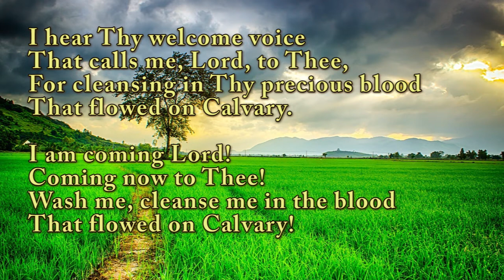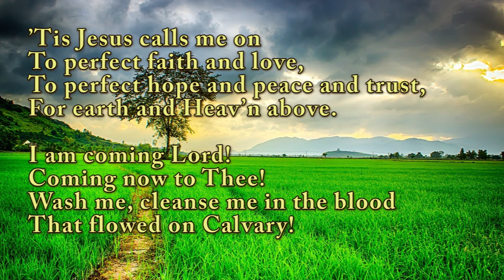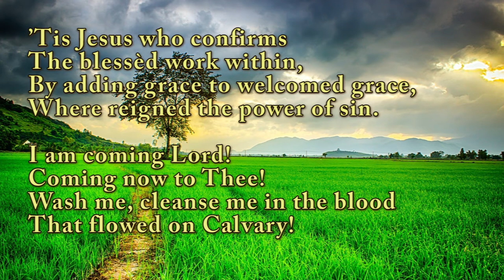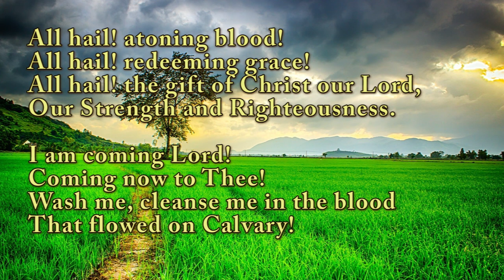Choir (Alto) | I Hear Thy Welcome Voice